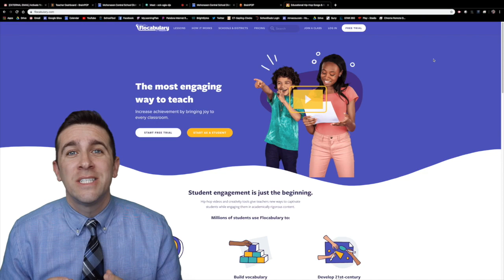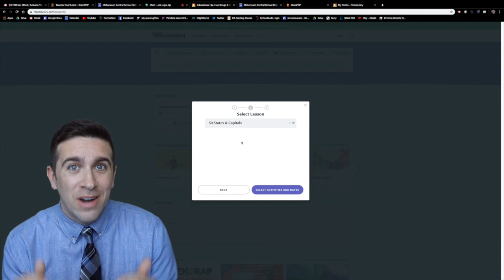Guide to Flocabulary - How to Link to Google Classroom and Send Assignments